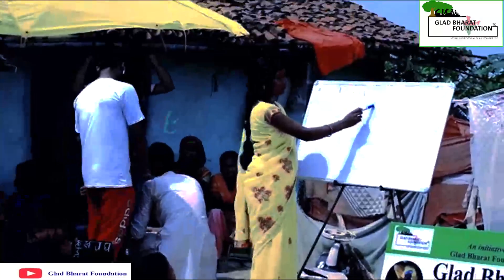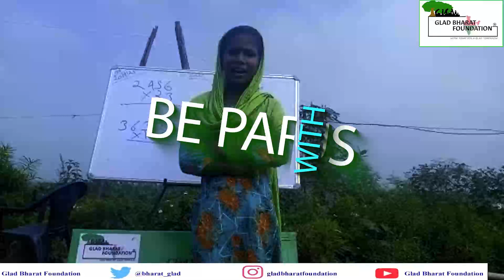GLAD BHARAT PATHSHALA - GLAD BHARAT FOUNDATION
As part of our ongoing efforts to reduce illiteracy, the GLAD BHARAT FOUNDATION organized GLAD BHARAT PAHSHALA in which we founded the  location where parents were least interested in sending their children to school for studies. Here, our team organized basic reading and writing classes for these children
Because we at GLAD BHARAT FOUNDATION believe that education is a necessity for everyone